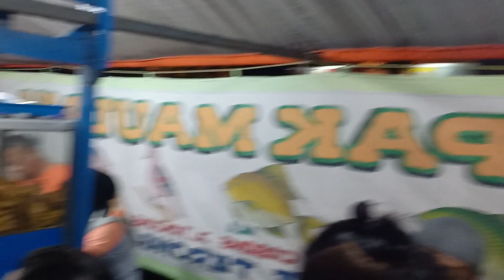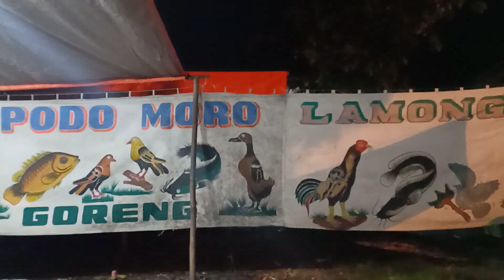Penyetan Bebek Goreng Pak Maulana cabang Blitar - Kondisi Pasar Relokasi Songgolangit SEPI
Makan malam sambil melihat kondisi Relokasi Pasar Songgolangit di lahan bekas Rumah Sakit Umum Lama.
Lokasi warung penyetan Pak Maulana, Jalan Diponegoro (selatan Perempatan Tambakbayan) timur jalan. Buka mulai pukul 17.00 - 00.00 WIB.